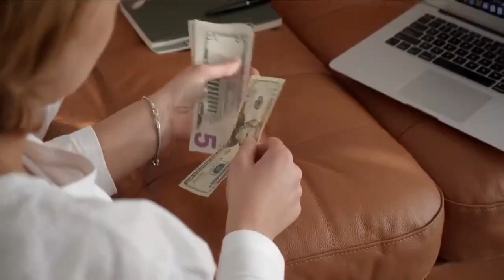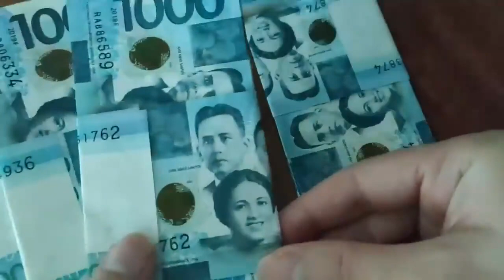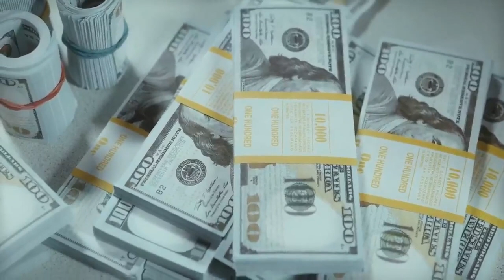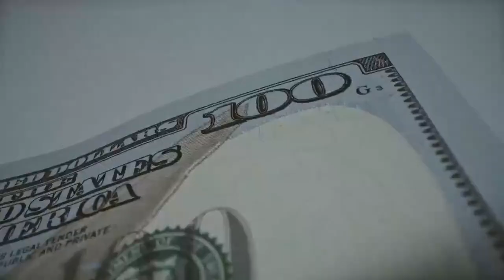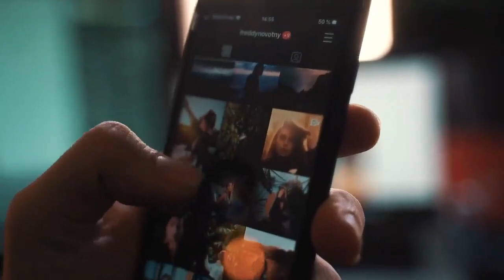Top 10 Most Expensive Paintings in the World 2023.│Check the price of last painting in description.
In this video top 10 expensive Paintings in the world 2023, a detailed video about most expensive paintingss 2023.

Thank you │ TEN TALKS